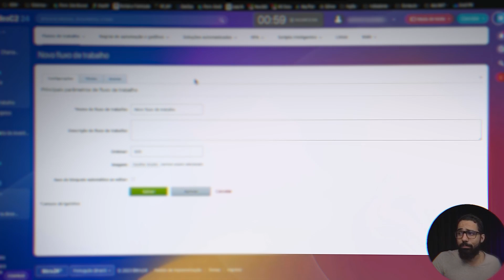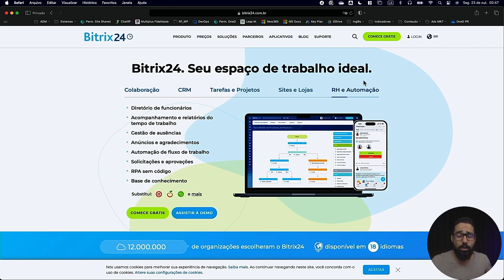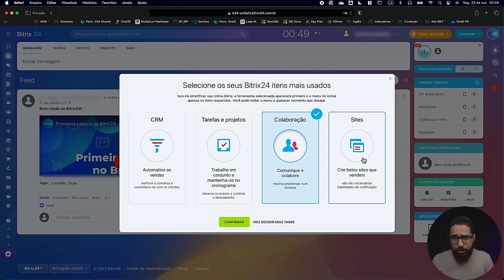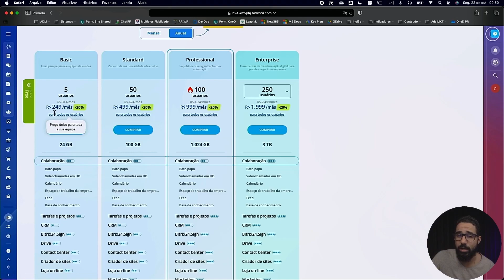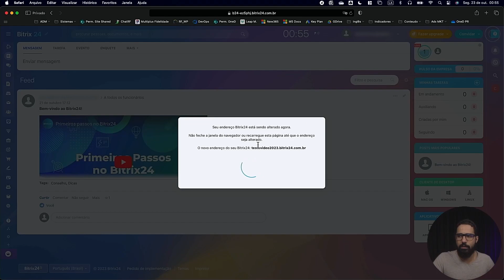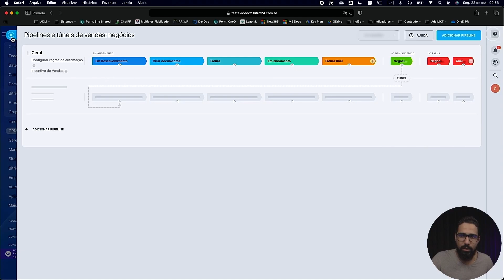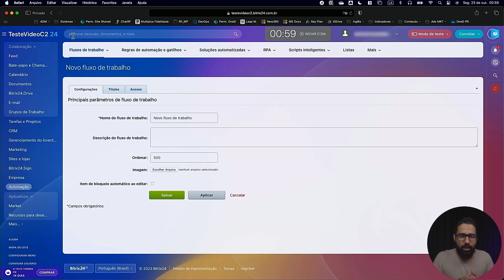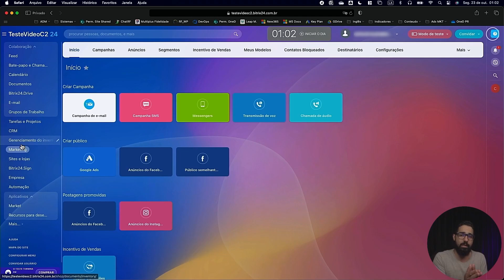Bitrix24: Como Criar sua Conta Gratuita e Impulsionar seus Negócios! | Carlos Pires Consultor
O Bitrix24 chegou para se tornar uma das maiores plataformas workspace do mercado, se sua empresa ainda não está nela, então está perdendo tempo!

No vídeo de hoje, eu monto um guia abrangente sobre como criar e habilitar uma conta no Bitrix24 do zero e como dar os primeiros passos para implantar a sua empresa na plataforma. O Bitrix24 é uma ferramenta de gestão empresarial que oferece uma ampla gama de recursos destinados a otimizar a colaboração, melhorar a eficiência e simplificar a gestão de tarefas e projetos.

O processo de criação e configuração da conta no Bitrix24 é fundamental para aproveitar ao máximo essa plataforma. Vou guiá-lo por meio de cada etapa, tornando o processo de entrada o mais simples possível. Ao criar sua conta, você poderá personalizá-la de acordo com as necessidades específicas de sua empresa, o que é uma das vantagens do Bitrix24. Não importa o tamanho ou a natureza dos seus negócios, o Bitrix24 é altamente flexível e personalizável para atender às suas necessidades.

Além disso, Eu navego pela interface do Bitrix24, mostrando onde encontrar as ferramentas e recursos essenciais. A familiarização com a interface é importante para que você possa se mover com facilidade e eficiência pela plataforma.

Não perca nenhum detalhe! Assista até o final para obter todas as informações necessárias para começar sua jornada no Bitrix24.

Se você está pronto para transformar a forma como sua empresa funciona e aproveitar ao máximo o Bitrix24, aperte o play e comece agora mesmo. A gestão empresarial eficaz está ao seu alcance.

Eu sou Carlos Pires, falando sempre de planejamento, gestão e muita, muita contabilidadeestrategica.